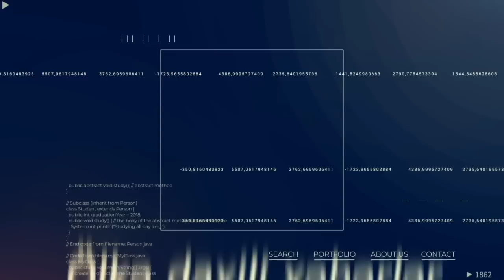Onlara təslim olmaq əmrini kim verib?-Paşinyan Ermənistan ordusunda hansı "LİDER" axtarışına çıxıb?